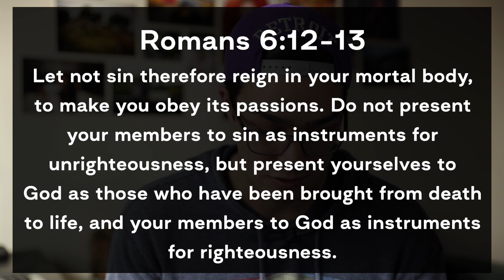Kingdom Minded: 100 Billion Years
Our lifespan on this earth is but a speck in the scope of eternity. Does that mean our lives are meaningless? Or is there something we can do to make sure that what we do matters?